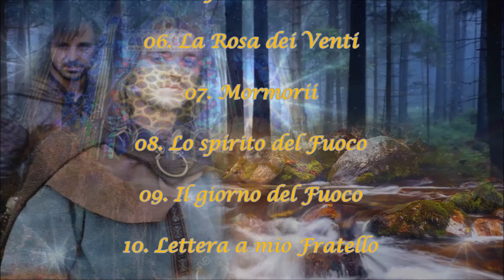USCITA OGGI : L'AFFRESCO PRIMA PARTE : 1. Acco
Sacred Cathar's Song of Occitan Medieval Castles | Musica Medieval de los cataros "Custodis de l'alt amor". Dedicat als càtars immortals dels castells sants de Cataluña

. WORDS EN CATALAN:
 Custodis de l'alt amor
/ amb cofres perlats, porten el Grial / Custodis de l'alt amor
 Les veus del regne / en els seus cors transparents ressonen / Les veus del regne
 Els càtars immortals / amb espelmes enceses
en el foc de l'amor / Consolament celebren. ?

New videos are added by me every week so be sure to check back often to see what new music and sounds you can listen to!